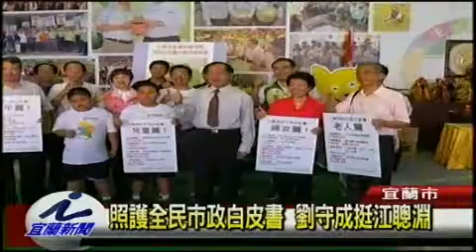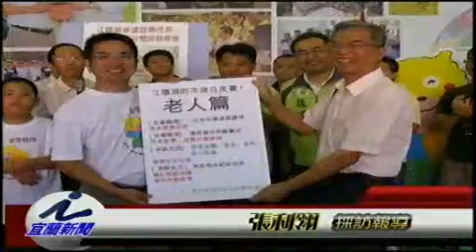照護全民市政白皮書 劉守成挺江聰淵